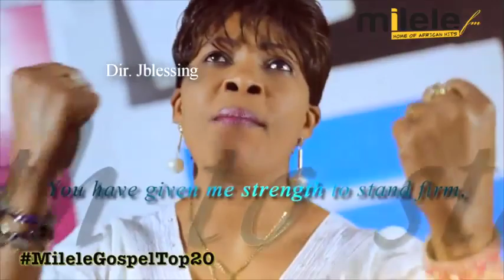Janet Otieno to host Milele Gospel Top 20